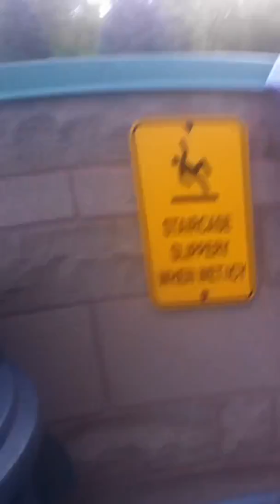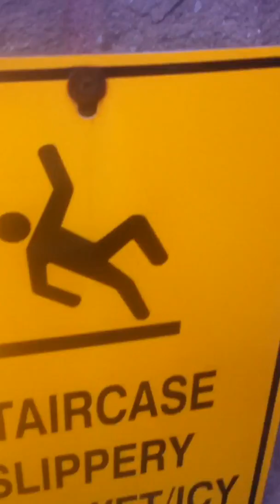I'm at my grandma's